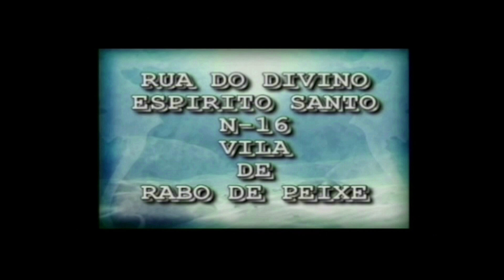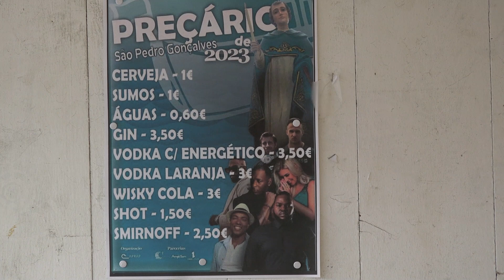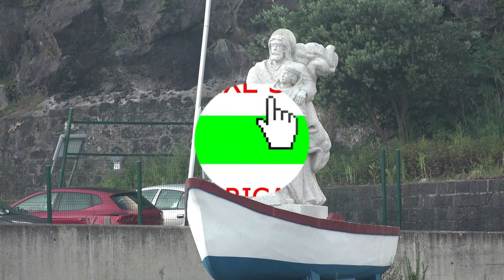FESTA DE SÃO PEDRO VILA DE RABO DE PEIXE 2023